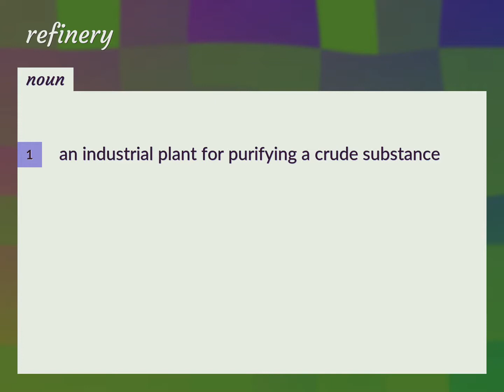Refinery | meaning of Refinery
What is REFINERY meaning?